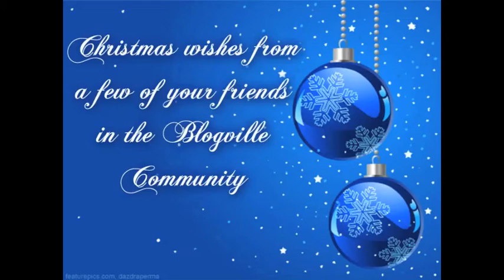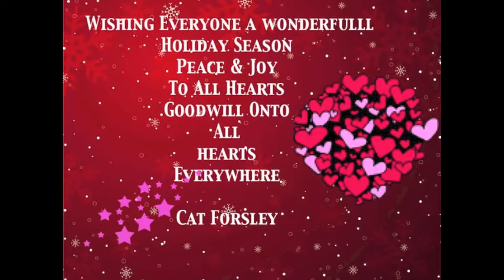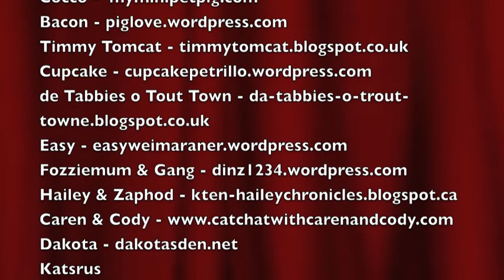Cats Christmas 2013